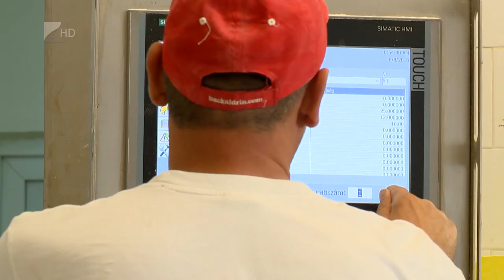Drágul a liszt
Húsvét után ismét drágul a liszt és a kenyér. A Gabonaszövetség elnöke azt mondta a Kölcsey televíziónak: kénytelenek emelni az árakat, mert ők is drágábban tudják beszerzeni a búzát. Tavaly még 50 ezer forint volt tonnája, idén már 75 ezer forintot kérnek érte. Ez már a második emelés idén, januárban is drágult a liszt. Sőt, az emelkedés folytatódhat az év további részében is, mert az új búza tonnájáért már most 60 ezer forintot kínálnak a kereskedők. Ilyen magas árról pedig még soha nem indult a mezőgazdasági év.